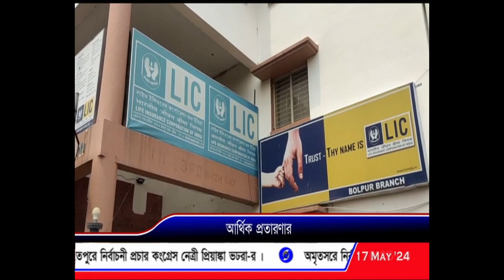বোলপুর এলআইসি অফিসে বিক্ষোভ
জাল রশিদ ছাপিয়ে আর্থিক প্রতারণার অভিযোগে বোলপুর LIC অফিসে গ্রাহকদের বিক্ষোভ